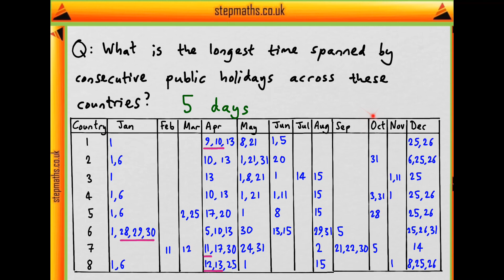TSA 2009 Section 1 - Q19 - RS - Public Holidays - Worked Solution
This is a video solution to question 19 of the TSA 2009 Section 1.

This question is useful practice for students applying for Economics and Social Science subjects at Cambridge, Oxford, and other Russell Group universities, including PPE or Economics and Management. It is also useful for students preparing for BMAT Section 1 or a similar thinking skills test.

For further help with extension and Oxbridge-level admissions test and interview questions, go